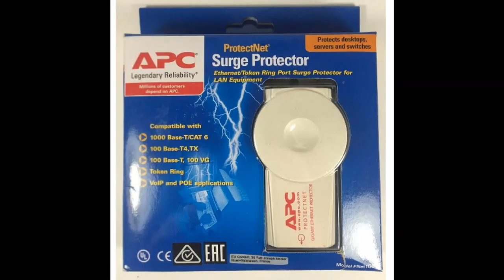New Tech Industries PNET1GB POE Data Network In-line Surge Protector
PNET1GB POE Data Surge Protector
#1 The PNET1GB can protect against static charge build up and lightning strikes associated with your POE IP cameras.
#2 These same surges and spikes can play havoc on switches as well.
#3 IP phones are subject to the same issues
#4 The PNET1GB is easy to install just plug in and attach to a ground.

These are usually in stock ready to ship today.